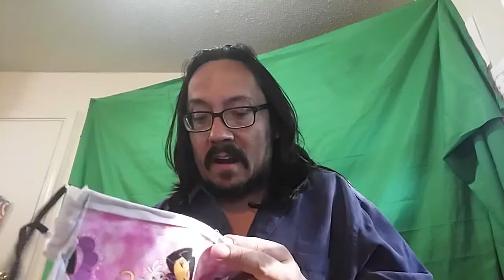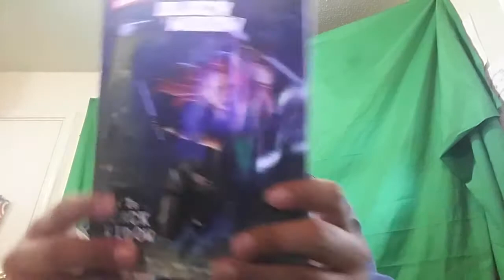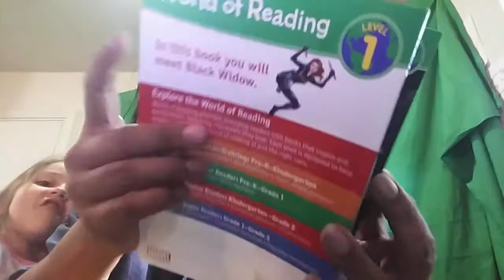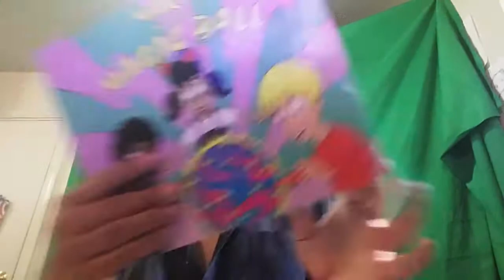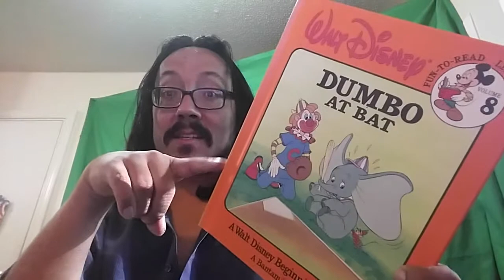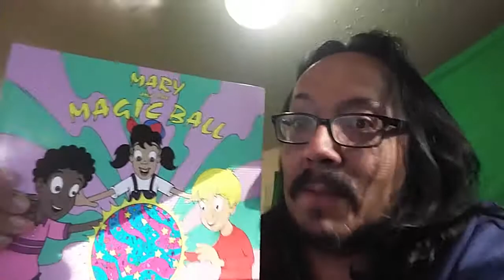VOTE for the NEXT STORYTIME VIDEO! Polls are open NOW!